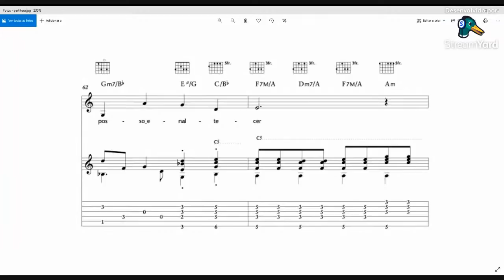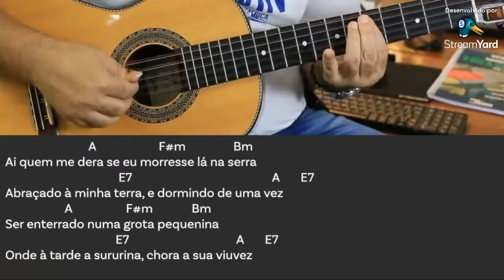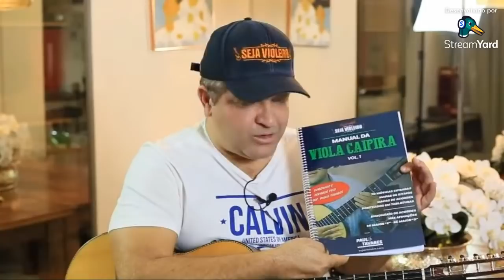Live #020​​ - LUAR DO SERTÃO | Chitãozinho e Xororó - Aula e Música Completa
DÉCIMA NONA aula da série de LIVES que faremos toda semana durante o ano de 2021.

Para adquirir  os livros Manual da Viola Caipira 01 e 02 ou os bonés Seja Violeiro, chamar no Whatsappp: 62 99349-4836.

EBook Gratuito "50 MÚSICAS CIFRADAS PRA VIOLA CAIPIRA E DICIONÁRIO DE ACORDES", baixe no link abaixo: